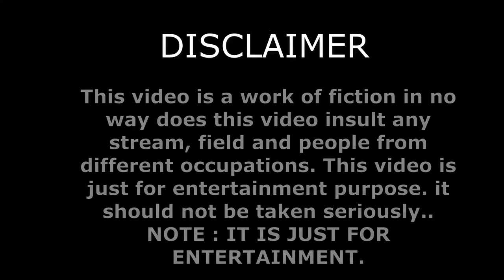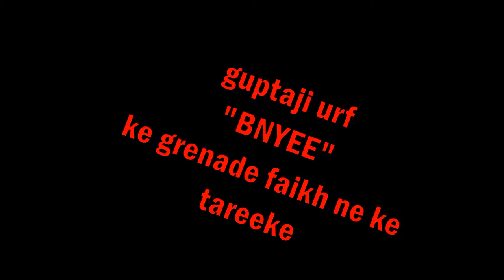Every PUBG player will watch this funny gameplay😂 | smyk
Hello,      :)
The stream has now changed with new animated and interesting features the things which are changed are the following -
1. Camera frame
2. Chatbox
3. Scene change is fully animated
4. Quality of stream and camera is increased
5. Banner was changed earlier
Now next update I mean changes for the stream will be done after
1000 SUBSCRIBERS, We also uploaded over 50 videos and for this, I thank you a lot.
THE MUSIC USED IN THIS STREAM IS FREE TO USE AND PERMISSION OR LICENCE IS TAKEN FROM THE OWNER.
0:00 Teammates ki harqatein
18:10 hugnae wala scene